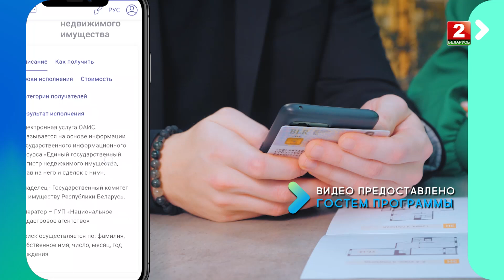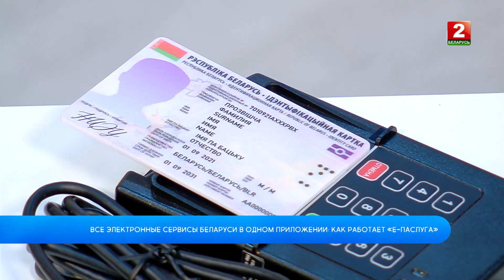Все электронные сервисы Беларуси в одном приложении: как работает "E паслуга"! Майя Енделадзе!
Хотим напомнить вам, что в конце 2023 года Национальный центр электронных услуг запустил удобное мобильное приложение "Е-Паслуга" для работы с биометрическими документами.  Подробнее о его функциях и возможностях прямо сейчас расскажет  наш гость – пресс-секретарь национального центра электронных услуг, Майя Енделадзе.